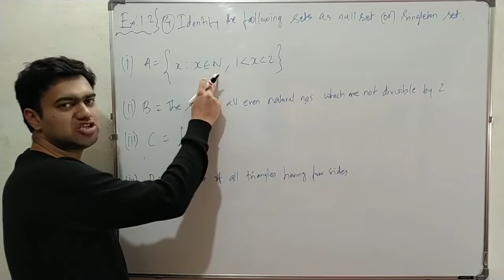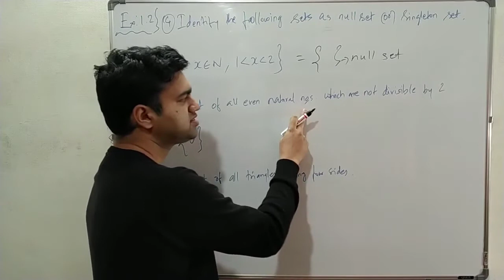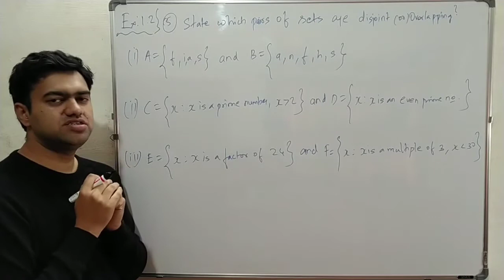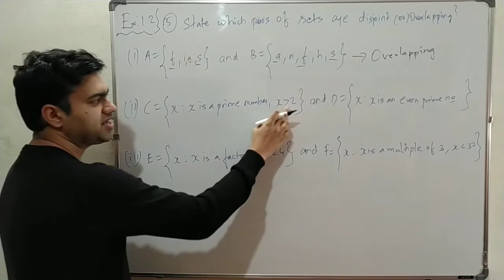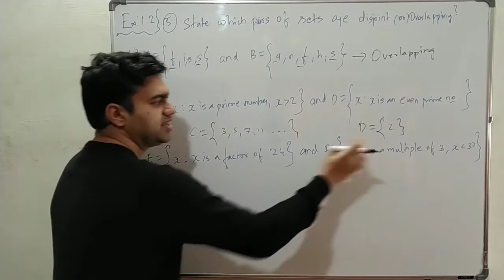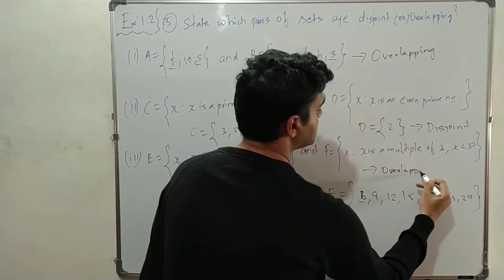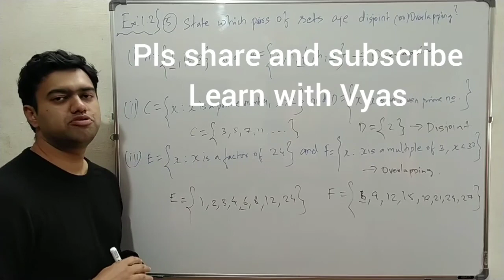Set Language | types of sets | ex 1.2 | sum 4 | sum 5 | class 9 maths | TN samacheer